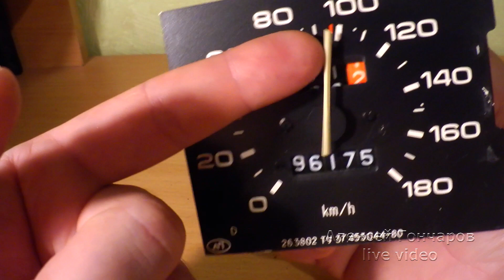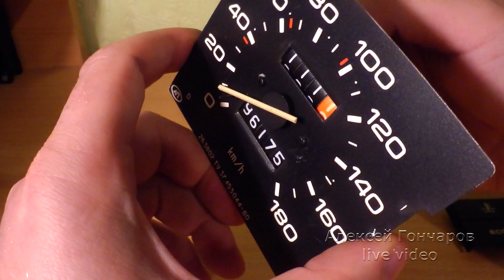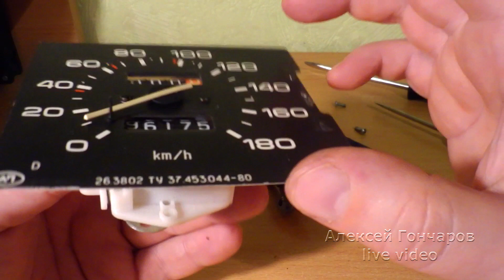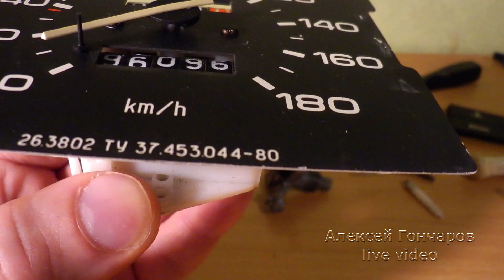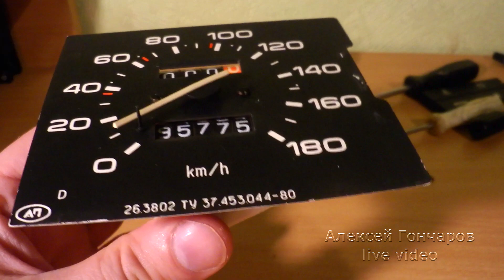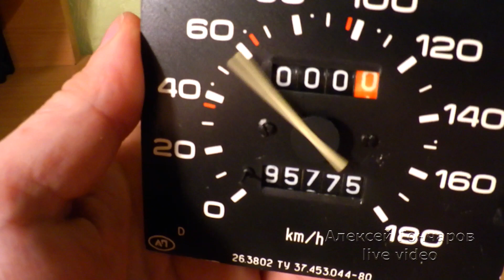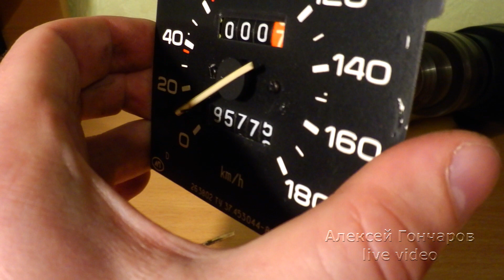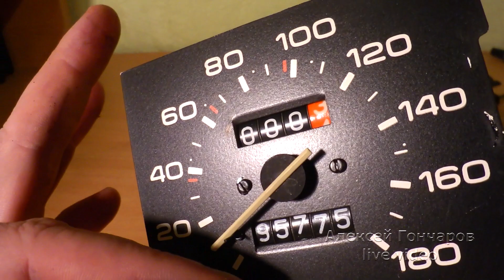Как отмотать/домотать пробег на механическом спидометре быстро и без полной разборки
Для технических целей мне понадобилось отмотать пробег на одометре механического спидометра моего ВАЗ-2109 (такой же и на ВАЗ-2108) и в процессе решил записать это видео. Эту корректировку пробега автомобиля я делал без полной разборки спидометра и без демонтажа его табло со стрелкой, то есть почти без разборки и без снятия барабана с цифрами. Но разобрал прибор частично, чтобы получить доступ к цифрам барабана счетчика - разъединил прибор. Мой метод позволяет не нарушать настройку прибора и не сбивать точность показаний спидометра, так как исключает демонтаж стрелки, а следовательно исключает нарушение заводской калибровки и настройки точности показаний прибора. Также таким способом можно смотать-намотать пробег на одометре так, чтобы не нарушать расположение цифр на барабане, так как тот не демонтируется. Метод достаточно быстрый в сравнении с обычной намоткой спидометра, например, дрелью. Но дрель все равно понадобится вместо с приспособлением из видео. Также делать все следует аккуратно и осторожно, чтобы не повредить делали механизма одометра и спидометра, и чтоб не нарушить работу прибора в дальнейшем.
Также в видео вкратце пояснил принцип работы спидометра и как проверить его точность показаний.
При оборотах вала спидометра показания должны быть в пределах:
500 об/мин   - 31-35 км/ч
1000 об/мин - 62-65 км/ч
1500 об/мин - 93-98 км/ч
2000 об/мин - 124-130 км/ч
2500 об/мин - 155-161,5 км/ч,
данные из книги по ремонту, обслуживанию и эксплуатации ВАЗ-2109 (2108 и их модификаций).
Видео записано для демонстрационных целей и не является руководством к действиям, направленным на изменение фактического пробега техники, имеющей аналогичные механические счетчики пробега и скорости - спидометр и одометр. Спидометр и одометр установлен на автомобиль, эксплуатируется и функционирует исправно.
Как снять щиток приборов с автомобиля и как его разобрать - смотрите в прошлых видео на канале.

добавляйте в избранное ❤, если видео вам понравилось! 👏
Пишите ваши мысли про видео в комментариях! 👌